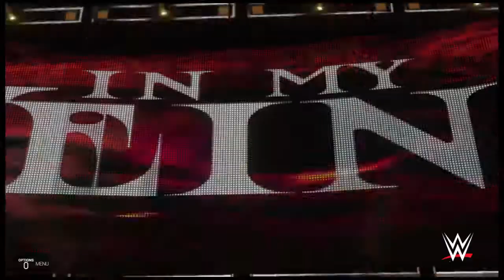Predicción WWE Summerslam 2019 - WWE 2K19